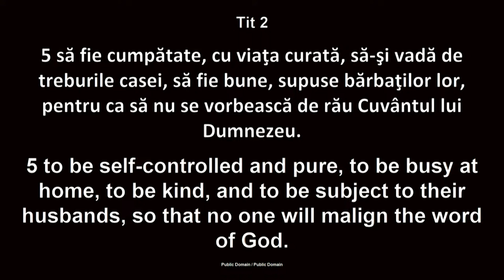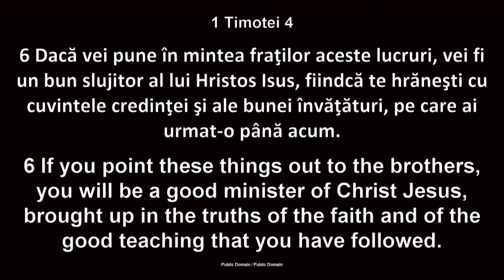Dragoș Croitoru - Cum arată o familie sănătoasă în credință?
Biserica Betania Chicago - mesaj de încurajare și zidire spirituală, rostit de pastorul Dragoș Croitoru, în data de 25 mai 2024. Predici pentru vremuri grele